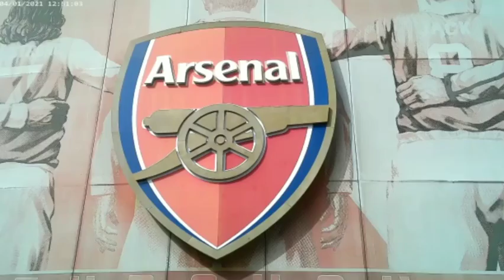Arsenal Fans View - Arsenal v Fulham - I LOVE HIM? GUNNERS GROUP